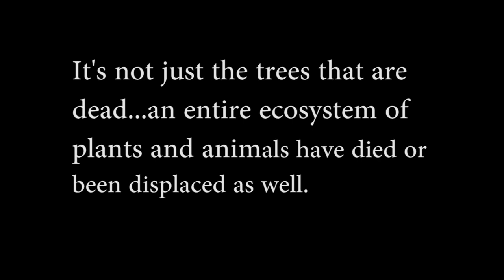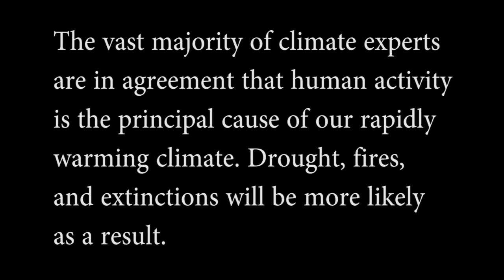Beetle Kill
A song I wrote during the height of the beetle epidemic in Colorado. It was very disheartening to see some of my favorite wilderness areas decimated by the beetles. And with warmer winters the norm, the environmental destruction continues. Chris Zurich on vocals and sax solo by Hugo Lee.